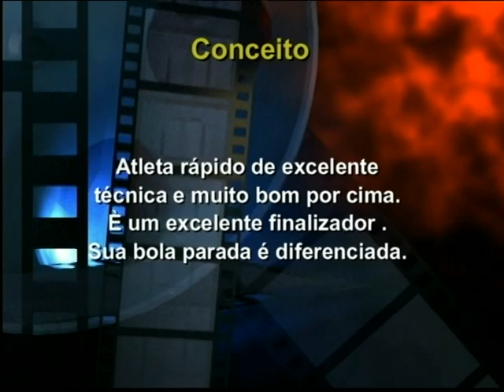STÊFAN Atacante GOLS E JOGADAS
STÊFAN, ATACANTE VELÓZ, HABILIDOSO, BOM NAS JOGADAS AÉREAS  E ARTILHEIRO, CONFIRA ALGUMAS JOGADAS E GOLS DESSE JOGADOR.